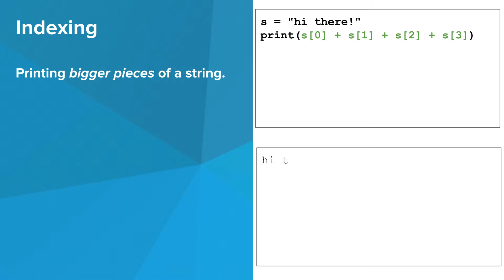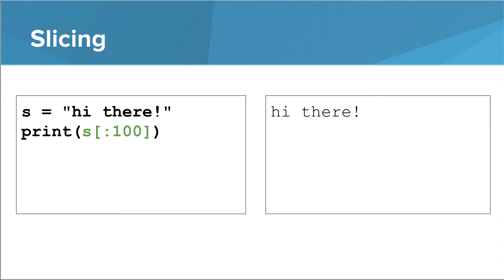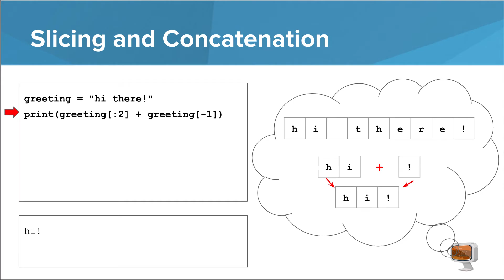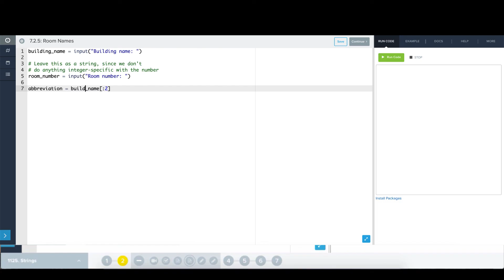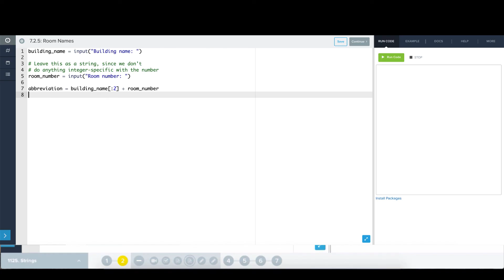Intro Python- Slicing